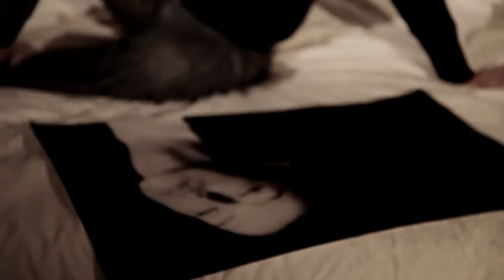Даша Суворова Поставит Басту До утра